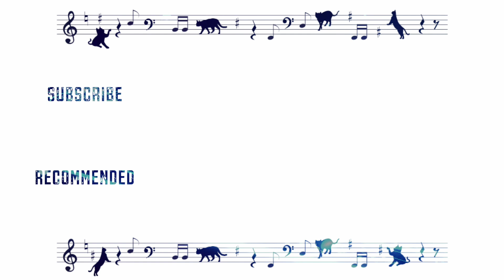新エンディング BGM【楽譜付】弾いてみた by 翔馬-Shoma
@yoninochannel の新エンディング曲「ファンファーレ」を弾いてみました🎹
嵐 二宮和也さんソロ曲でもお馴染み「ha-j」さんが編曲された楽曲です。

Cancel - I am Fowler
※こちらは本家EDでも使用されていますが、
商用利用可能なフリー音源です。

『翔馬-Shoma-』Pianist/Musician/作編曲家

Add me!

【WORKS】TV/CM収録・楽曲提供・アーティストサポート

【Keybord】Nord Stage 3 EX 88
【Camera】Sony α7SIII, α7c
【Lens】Sony 20mm F1.8 G、TAMRON 28-75mm F/2.8 Di III RXD